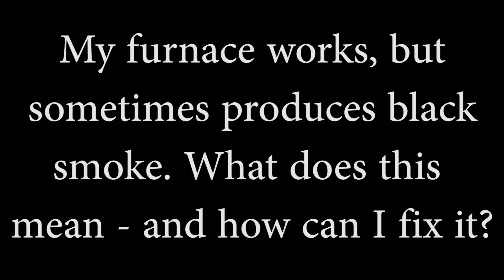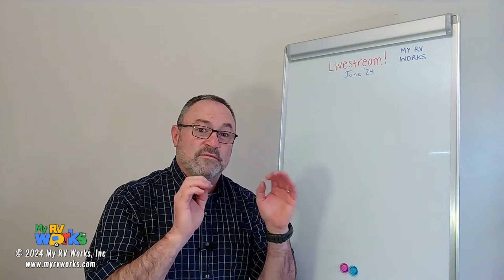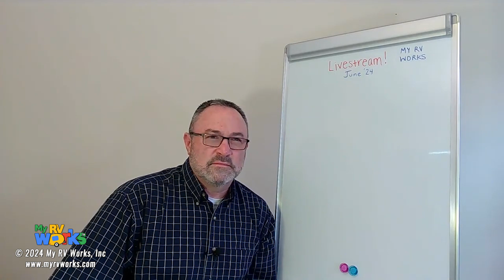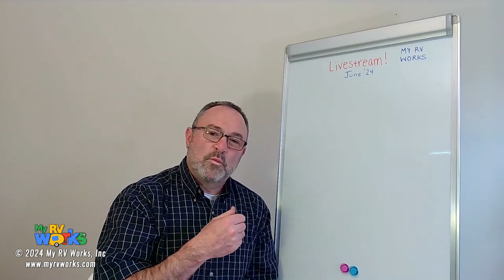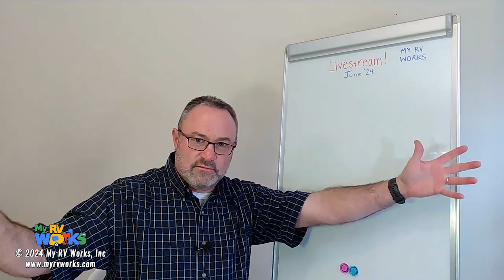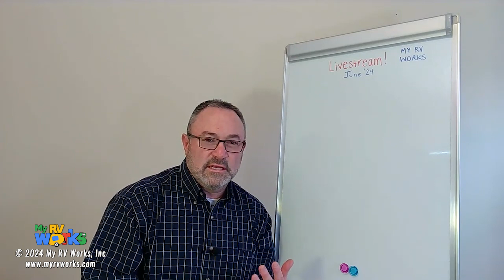Why A Furnace Makes Black Smoke (A Propane Burning Discussion)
My RV Works, Inc., RV Technician, Darren Koepp, answers a viewer question about what to do about the black smoke that his furnace is producing. Darren discusses what black smoke indicates, touches on the different color smoke and what they indicate, and gives tips for what can be done to address this issue.

Topic: Livestream Q & A
System:  LP
Products
Men's Tactical Shirt
Men's Tactical Pants
Amazon Storefront
Resources
Film Date: June 1, 2024
Location: Sequim, WA

Camera:
Samsung ZFold3
Samsung Note8
Olympus TG-4

Audio:
Portable Recorder

Lighting & Accessories:

Tripod Mount Adapter